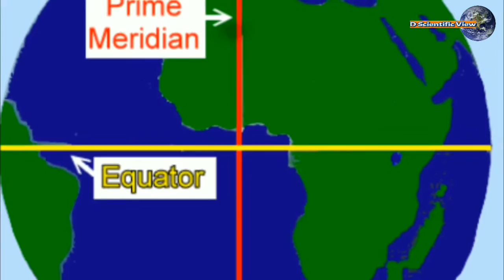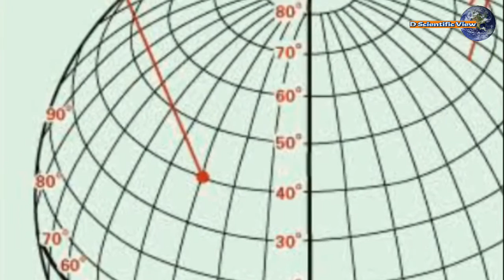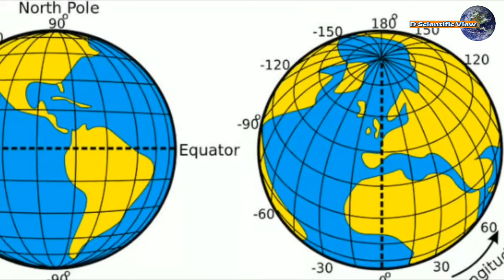About Equator in tamil🌍